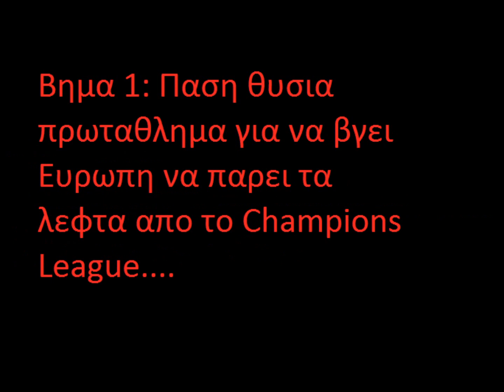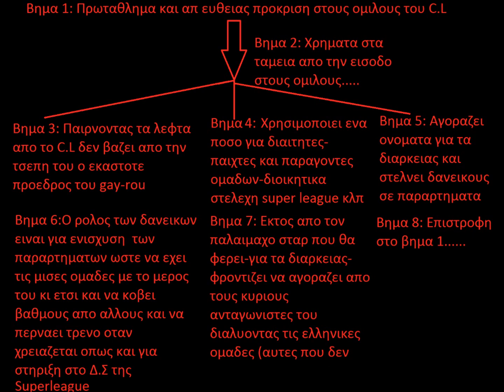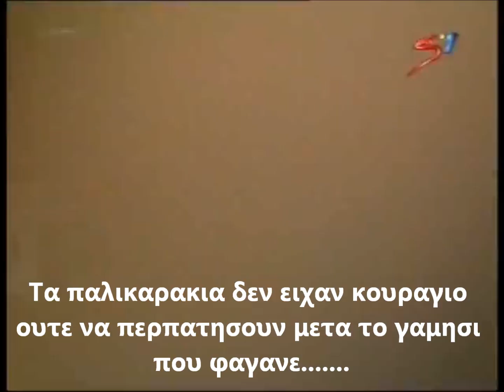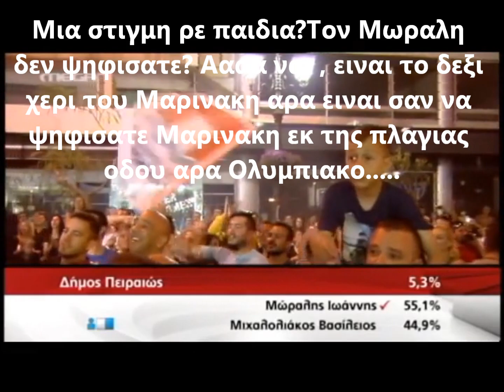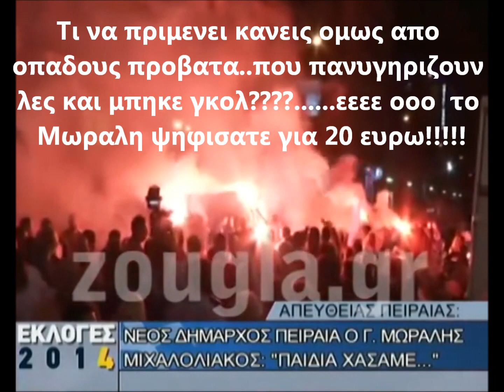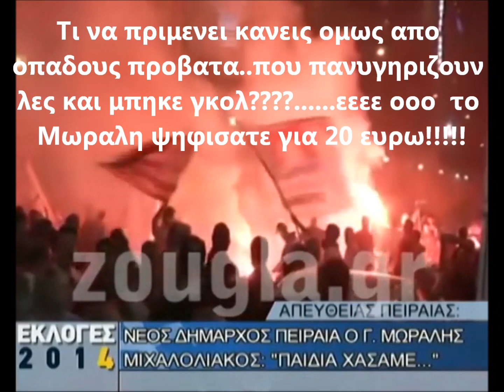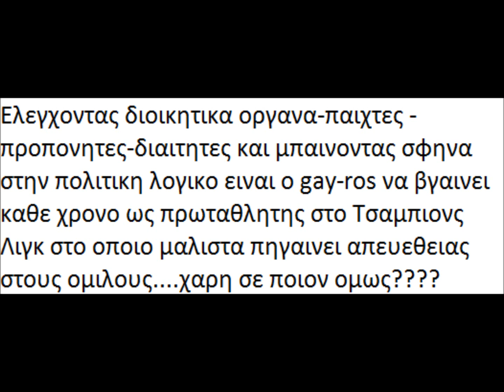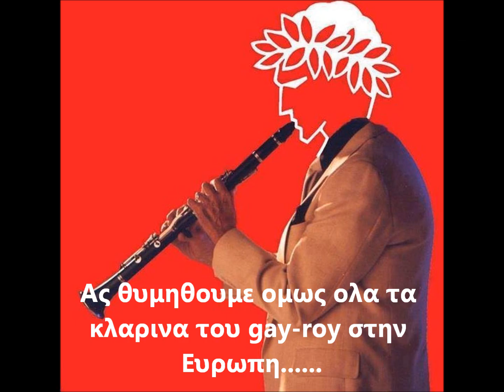ΤΑΚΗΣ ΤΣΟΥΚΑΛΑΣ Η ΚΟΚΚΙΝΗ ΠΡΟΠΑΓΑΝΔΑ 2ο ΜΕΡΟΣ